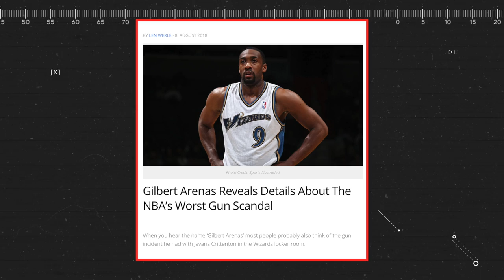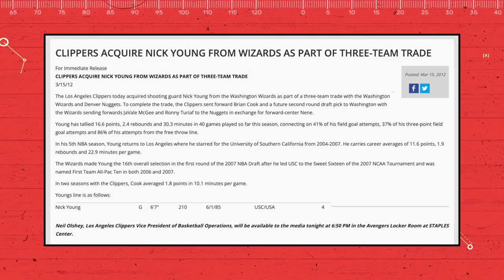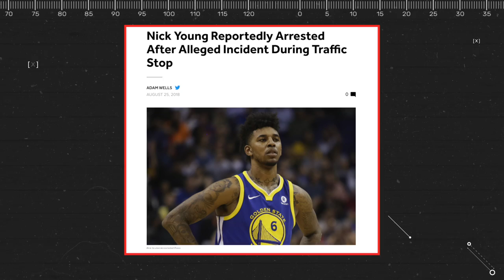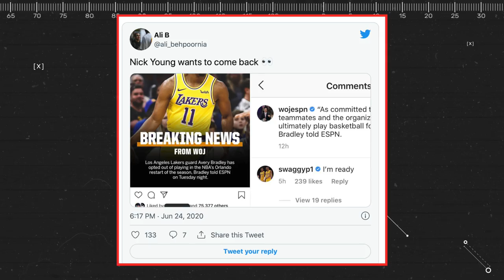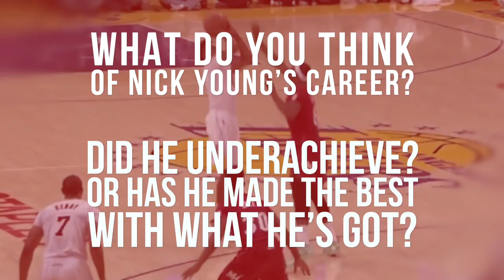What Really Happened to Nick Young? (HEARTBREAKING)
In today's Latest Hoops video we take an in-depth look at what really happened to Nick Young.

It is ONLY a recommendation. You must have a twitter under the same username of YouTube in order to qualify to get in contact with you.